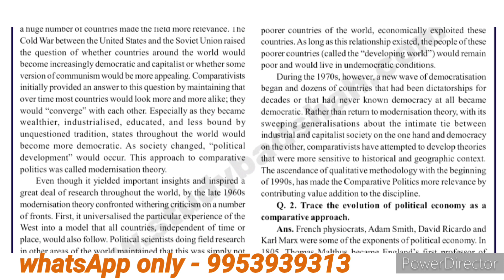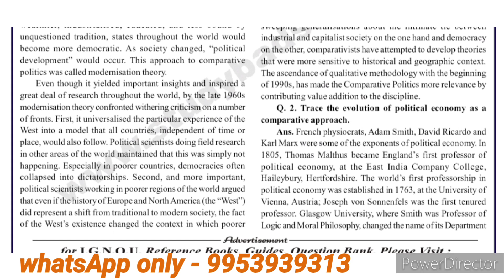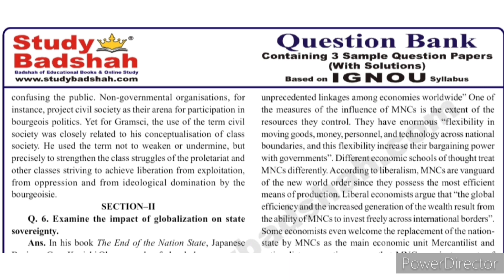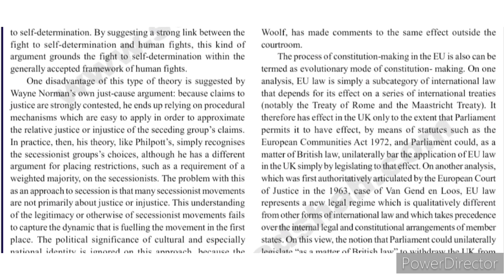MPS 04 important question answer | MPS 04 sample paper | MPS 04 guess paper | MPS 04 exam notes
MPS 04 Sample paper 2023-24 | MPS 04 guess paper in English | MPS 04 important questions 2024 |

MPS 04
MPS 04 important questions
MPS 04 important questions for june 2024 exam
MPS 04 important questions answer for june 2024 exam
MPS 04 sample paper pdf for june 2024 exam
MPS 04 previous year solved paper
MPS 04 guess paper
MPS 04 guess paper with solutions
MPS 04 exam notes

NR STUDY